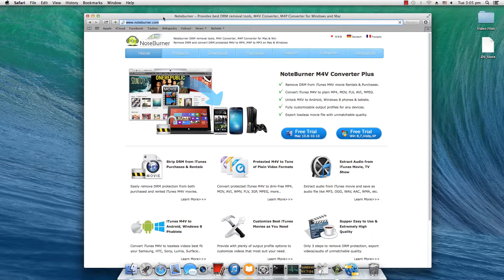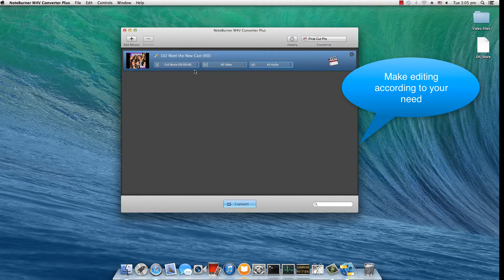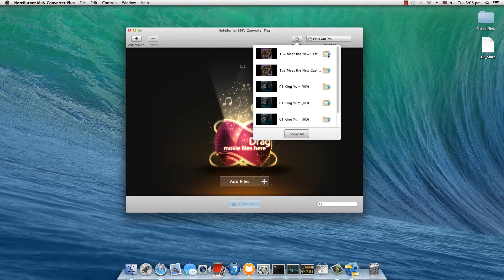iTunes Movie to FCP Converter Mac | How to import iTunes movie into fcp for editing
Here is a tutorial to guide you how to convert and import purchased or rented iTunes movies or TV show into Final Cut Pro for editing. The tool we use is NoteBurner M4V Converter Plus for Mac.